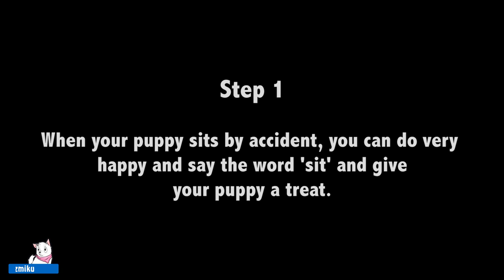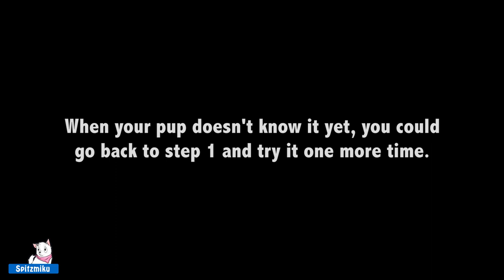How to TEACH Your Puppy SIT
We got a message from a fan who asks for a video like this :)
If you have any other suggestions for a video, please let us know.

This is the way I taught Storm sit in only 2 steps.

EDITING
♥ - Premiere pro
♥ - Photoshop
♥ - After Effects